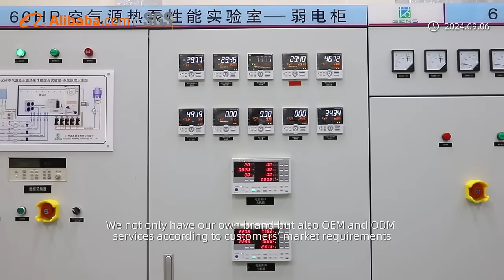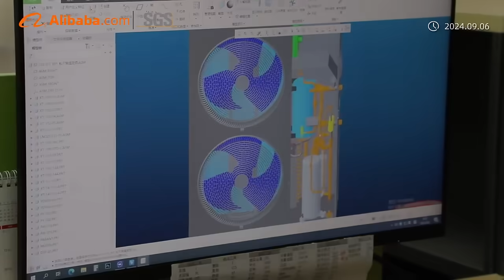Professional Heat Pump Manufacturer - Guangdong Macon New Energy Technology Co., Ltd.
Guangdong Macon New Energy Technology Co., Ltd. was established in January 2007 and is located in Shunde, Foshan, Guangdong Province, China. It is a national high-tech enterprise that specializes in using heat pump technology to improve the human living environment, and focuses on the development direction of low-carbon, energy-saving and environmental protection in various industries. It is dedicated to the research, development, production, sales and service of heat pump technologies and products.

Macon has a national-level heat pump technology research and development center and a group of high-performance comprehensive performance laboratories for heat pump products. It currently has more than 400 employees, among which more than 120 are engaged in the research and development of heat pump product technologies. Macon's factory covers an area of more than 35,000 square meters and has 6 advanced household and commercial heat pump production lines, with an annual production capacity of 300,000 units. It is one of the largest and most professional heat pump production factories in China.

Macon has a sound management system and product certifications. It has passed the ISO9001 quality management system certification, ISO14001 environmental management system certification, and OHSAS18001 occupational health and safety management system certification. It owns more than 100 proprietary intellectual property patent technologies, and its products have obtained national industrial production licenses and certifications such as CCC, ETL, TUV, CE, ROSH, A+++, WATERMARK, STANDARDMARK, and SAA, C-TICK.

Macon's products include six major categories such as all DC inverter air source heat pumps, water (ground) source heat pumps, dual-source heat pumps, cascade high-temperature heat pumps, dehumidifying heat pumps, and drying heat pumps. It can provide more than a hundred specifications and varieties of heat pump products in refrigerant series such as R410, R32, R290, R454B, R515B, R245fa, and R1233zd. These products can be applied in working conditions where the water temperature or air temperature on the heat source side ranges from -40 degrees to 80 degrees, and the water temperature or air temperature on the usage side ranges from 3 degrees to 150 degrees.

Macon's products can directly replace traditional coal-fired, oil-fired, gas-fired and electric heating boilers, and are widely used in places that require heating, cooling, hot water, dehumidification, drying, heat recovery or combined cooling and heating, such as families, apartments, villas, hotels, schools, hospitals, military units, ships, industries, agriculture, chemical engineering, oil fields, livestock breeding, and food processing.

Guangdong Macon New Energy Technology Co., Ltd. is a leading brand in China's heat pump industry, and its products sell well in 76 countries and regions including China, North America, Europe, Australia, Russia, the Middle East, Southeast Asia, South America, and South Africa.